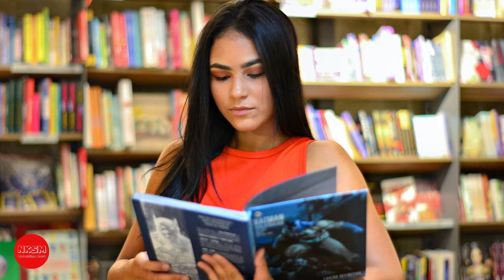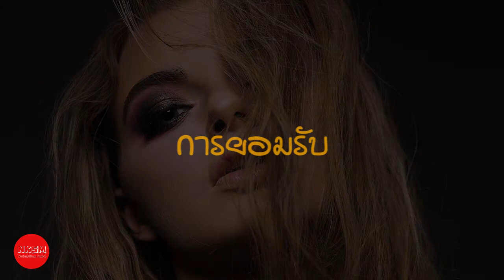รับมืออย่างไรเมื่อต้องสูญเสียคนที่รักไปอย่างไม่มีวันกลับ by Nakashima Mark